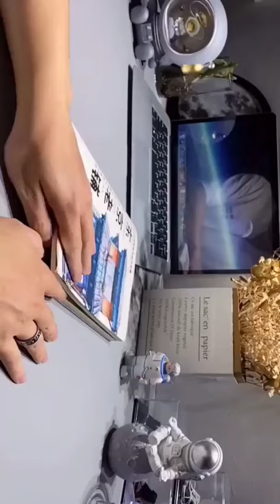Amazing Masic Flying Butterfly 🎁🦋 Gift-Card